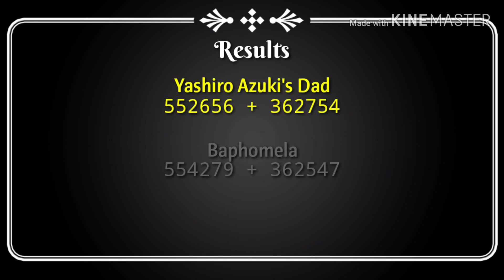[Toram Online] Yashiro Azuki's Dad vs Baphomela - 2 DPS xtals for Additional Gears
Welcome Back!
In this video, I'll do a comparison between two Additional Crysta: Yashiro Azuki's Dad and Baphomela. For those who only have one slot on their gear, better watch this before choosing.

Buff for test:
• MaxMP +300
• MaxHP +3800
• STR +18
• DEX +18
• AMPR +22